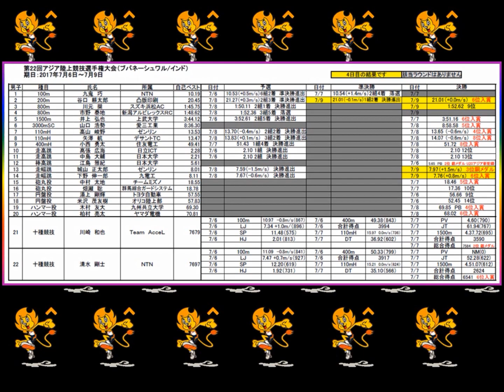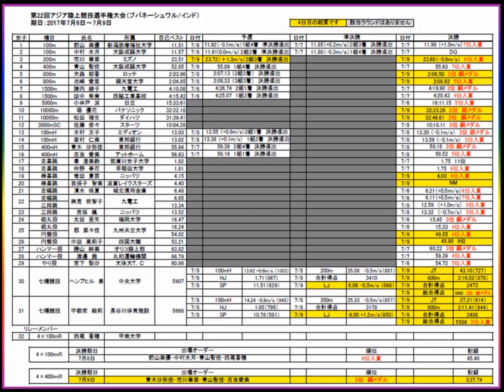世界陸上前哨戦？アジア陸上競技選手権２０１７